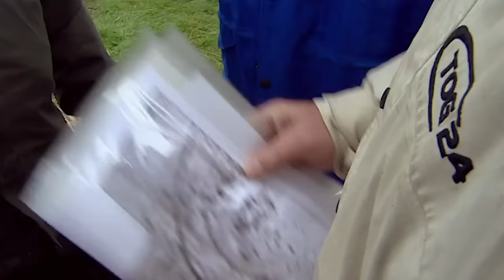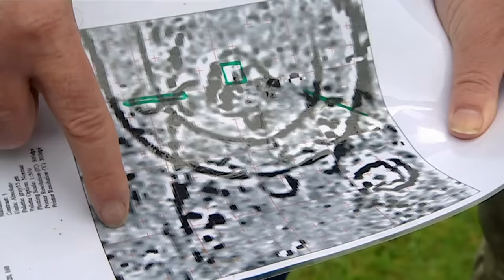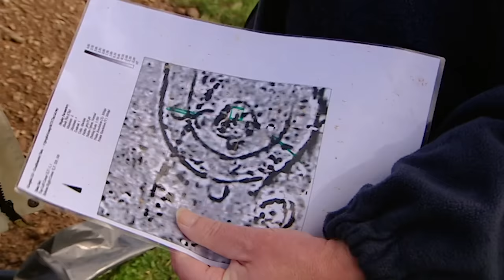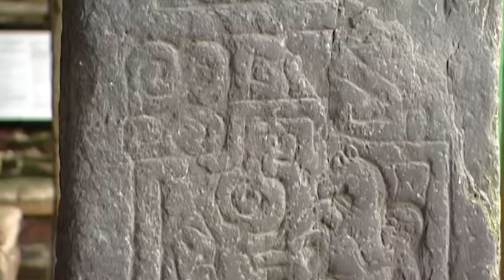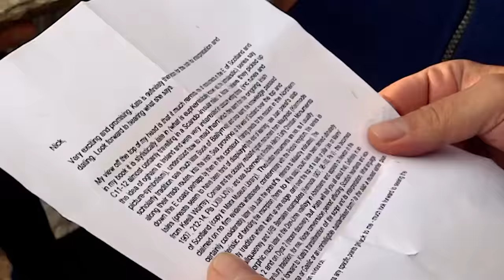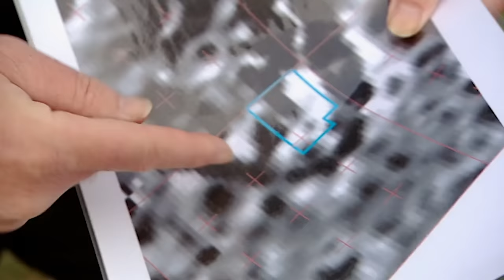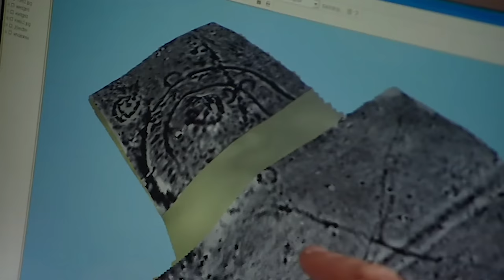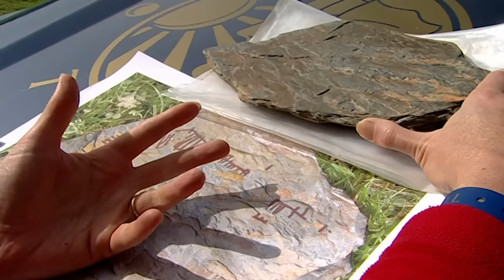Finds on the Fairway (Speke Keeill, Isle of Man) | S14E01 | Time Team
After you watch this episode, check out the official commentary video on the Time Team Official YouTube Channel!

The team battles the tail end of a hurricane to investigate the last keeill standing, preserved beneath a golf course on the Isle of Man. A thousand years ago the island was dotted with these keeills, or small stone chapels, most of which have completely disappeared. Mick, an avowed enthusiast for early Christian buildings, is in his element. Sensational finds keep coming, including perfectly preserved plaited human hair, and a specimen of Ogham script. The team are joined by local archaeologist Andy Johnson, keeill expert Nick Johnson, and Viking specialist Dawn Hadley.